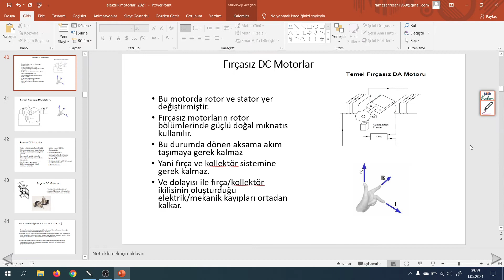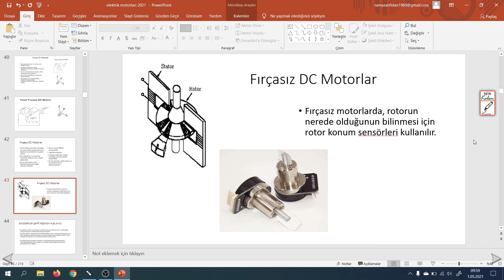Fırçasız Doğru Akım Motorları